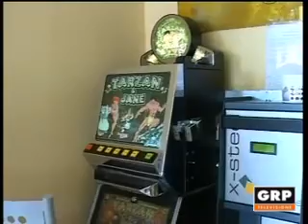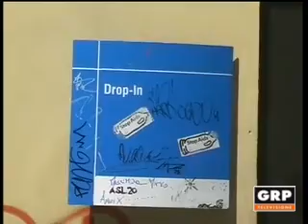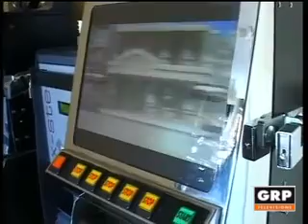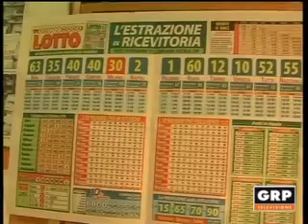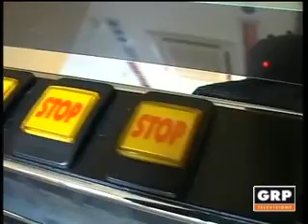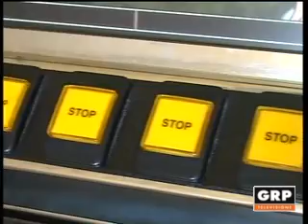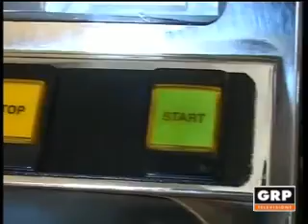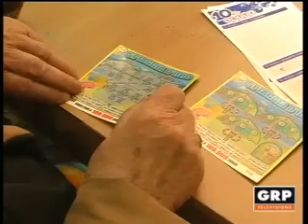Dalle città del Piemonte ... Alessandria - GRP Televisione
Puntata del 10 gennaio 2013